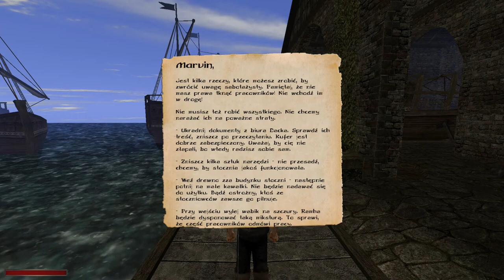88#Zagrajmy w Gothic II: Kroniki Myrtany: Archolos — Statek w porcie jest bezpieczny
Siemka! Witam was bardzo serdecznie w kolejnym odcinku Kronik Myrtany. W dzisiejszym materiale wykonujemy zadanie dla Graysona, czyli Statek w porcie jest bezpieczny. Zapraszam do oglądania :)